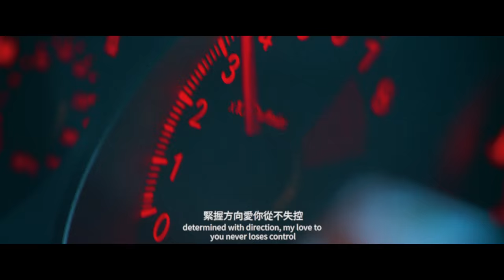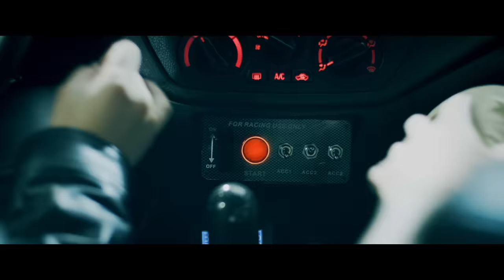玖壹壹(Nine one one) - 愛你不踩煞車 LOVE YOU TO THE END 官方MV首播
🔥🔥《LOCAL》限量版實體專輯將於12月31日發行🔥🔥
玖壹壹 最新廣HIGH主打歌《 愛你不踩剎車》視覺呈現極速快感，玖壹壹邀請好朋友Sunny哥 王陽明 重現改裝車車聚盛況，三人化身賽車手勁速狂飆，帶給歌迷聽覺、視覺全新感受。

詞曲  Lyrics & Composing｜陳皓宇、洪瑜鴻、廖建至
製作人 Producer ｜ DJ CK
配唱製作人 Vocal Producer｜ A-FLIGHT 崔欽翔
編曲 Arranger｜DJ CK
混音 Mixing｜DJ CK
和音/合音編寫 Chorus Arrangement｜YUZI秦宇子
錄音師 Recording Engineer｜A-FLIGHT 崔欽翔
錄音室Recording Studio｜Robokatz 七號音樂工作室
錄音執行製作｜A-FLIGHT 崔欽翔
母帶後期處理 Mastering Engineers｜Wayson Hsu @奇洱文創
街上的引擎聲轟隆隆
眼看著愛你的心就要撲了空
你總是這樣的來無影去無縱
徬徨和無助誰能懂

 已讀的情緒難免失落
 油門來重踩讓風揮灑去寂寞
 如果能給我一次機會讓我重新來過
 再愛你一次起跑從頭

 I LOVE YOU I WANT YOU TO KNOW
 BECAUSE I WILL LOVE YOU WITH MY SOUL
 不安分的靈魂全由我掌控
 緊握方向愛你從不失控

 未來的旅途 就讓我陪你一起走
 我駛足了馬力愛你 絕不回頭
 不管遇到啥阻礙 這愛的道路中
 哦 愛你 不煞車

 哦 愛你 不煞車

 你穿成這樣真的夠賤 我已經憋不住我的熔岩
 你別騙 騙你已露餡 我得加快點我的速限
 我們一路開到明天 排檔桿打到了頂點
 我的 DNA 都病變 OH MY GOD 我的老天

 我的排氣管變紅紅 我的口音也變廣東
 把你壓制住的衝動 放大又縮小了瞳孔
 車子開到了空中 這是現實不是做夢
 我愛你不願踩剎車 我愛你 變被動

 哦 愛你 不煞車

 哦 愛你 不煞車

 哦 愛你 不煞車
主要演員 Talents｜陳皓宇、洪瑜鴻、廖建至
特別演出 Special Appearance｜王陽明Sunny Wang（＠sunnyboyyy ）

VIDEO CREDIT
導演 Director｜沈皇名 GREEN
製片 Producer｜王婕 Jamie W.
製片助理 P.A.｜劉瀅潔 Key Liu & 劉雍恩 YongEn Laylay
攝影師 D.O.P｜左治 Jorch Ma
攝大助 1st AC｜鍾庭勛 Vettel Chung
攝二助 2nd AC｜馬崇智 Chris Ma & 劉易修 Yi-Hsiu Liu & 蔡宜廷 Claire Tsai
燈光師 Gaffer｜蘇志博 Anthony So
燈大助 Best Boy｜潘哲偉 Jhe Wei Pan
燈二助 Best Boy｜竺士鈞 Shi Jun Zhu
燈光助理 Best Boy｜賴俊羽 Chun Yu Lai
燈光協力 Best Boy｜熊浩澤 Hao Tse Hsiung
車拍技術組｜柯建銘 Chien Ming Ke & 陳宗君 Henry Chen & 伊衣林 Lillian Lin
車拍技術組｜魚頭 Fishbone & 陳雷公 Thor
化妝師 Makeup Artist｜陳甯亞 Mia
化妝助理 Makeup Assistant｜劉翔玉 Iris
造型Styling｜鐘絜衣Serena Chung（Sunny Wang王陽明）
髮型Hair｜王啟馨 Zach Wang（Sunny Wang王陽明）
後期剪輯 Editor｜沈皇名 GREEN
動畫製作 Animator｜左治 Jorch Ma
調光師 Colorist｜高興萱 Hsing Hsuan Kao & 左治 Jorch Ma
調光助理 Assistant Colorist｜陳亮廷 Liang Ting Chen
平面側拍 Still Photographer｜劉冠汶 Guan wen Liu & 淋雨聲 kaid93
攝影器材｜鏡頭銀行 LensBank
燈光器材｜貞寶企業有限公司 ZBTS Film studio
車輛提供｜
徐紜翊、羅廣暐、李國弘、傅重威、劉意廷、謝威堂、林榮成、曾志揚、謝仁傑、鄭志浩、牛家俥
SPECIAL THANKS｜
TRUST Auto.車事特汽車、臺中國際展覽館、臺中市影視發展基金會、速邑私人飄移學院、攸麗雅硬體公司、薩加瑪奇克創藝學院
SPECIAL THANKS｜